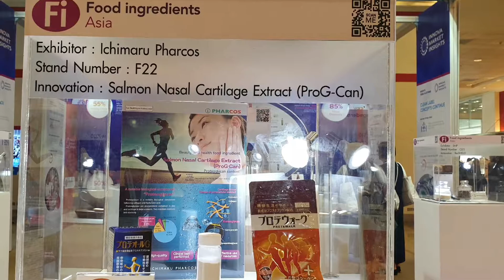FI Asia 2019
Fi Asia 2019 was held at BITEC, Bangkok, Thailand from Sep 11-13.  The 24th edition drew more than 20,000 trade visitors from across the region.